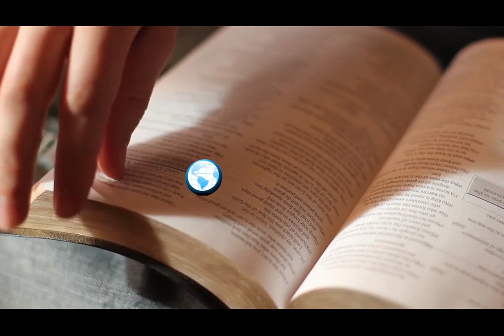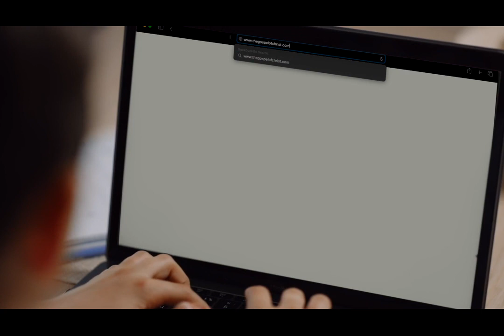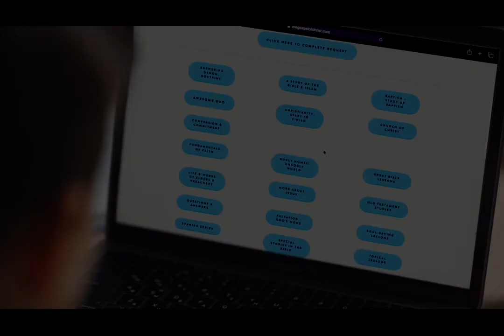12-10-2023 TGOC "Things Baptism Won't Do" - #799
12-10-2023 TGOC "Things Baptism Won't Do" - #799 presented by Ben Bailey of The Gospel of Christ sponsored by the Lawnville Road Church of Christ Kingston, TN on WBIR-TV Knoxville at 5:00am EST